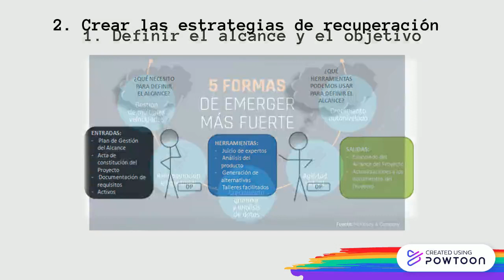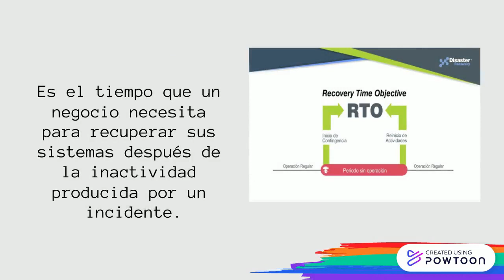5 Whiteboard Tips to Being an Ally